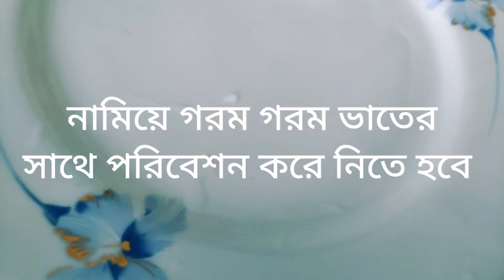লতা সিমের ভুনা ভর্তা রেসিপি।